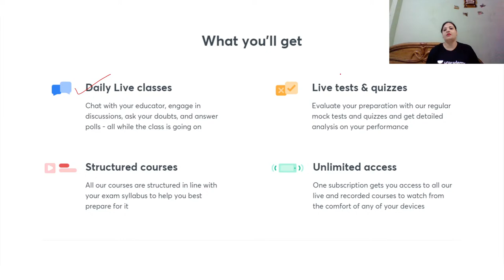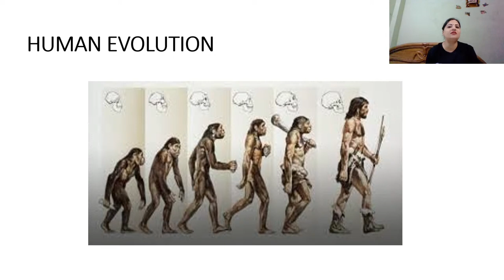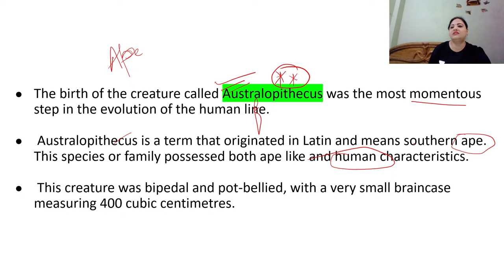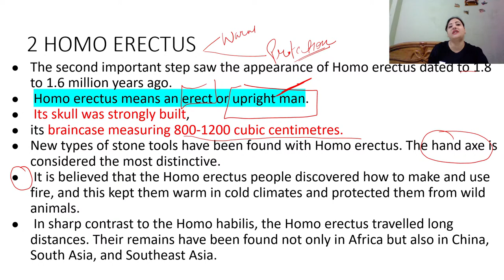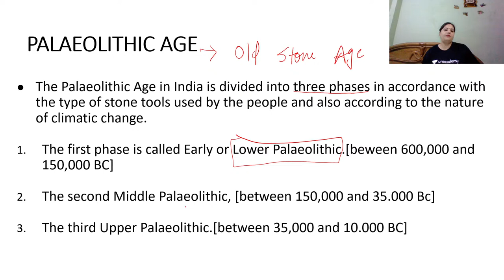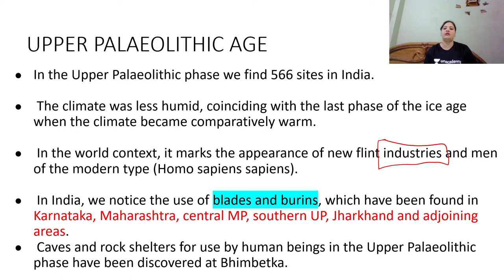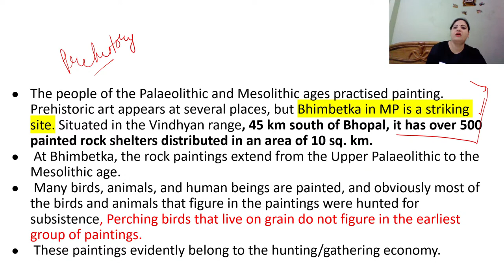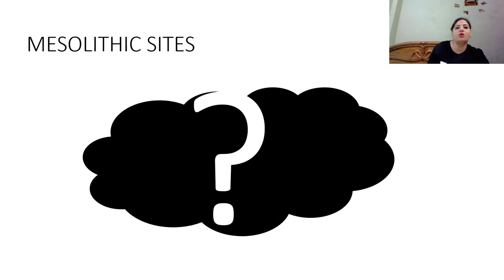Pre Historic age ( Palaeolithic and Mesolithic ) | History | JPSC 2020 | Pallavi Sharma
This video is the latest video for JPSC 2020 by Pallavi Sharma. This video will be very beneficial for all the aspirants of JPSC Exams. Watch the entire video till the end and Let’s Crack JPSC Exams!

Pallavi Sharma and more top educators are teaching live on Unacademy.

Unacademy Subscription Benefits:
1. Learn from your favorite teacher
2. Dedicated DOUBT sessions
3. One Subscription, Unlimited Access
4. Real-time interaction with Teachers
5. You can ask doubts in a live class
6. Limited students
7. Download the videos & watch offline